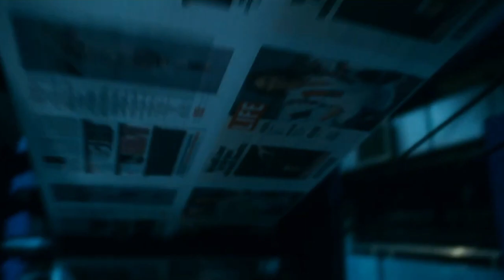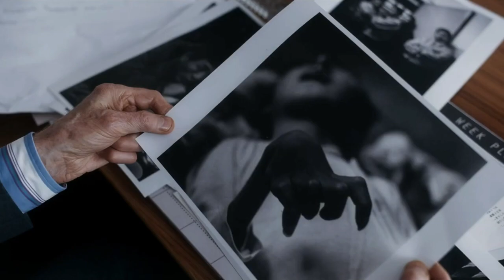Minamata (2020) | trailer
War photographer W. Eugene Smith travels back to Japan where he documents the devastating effect of mercury poisoning in coastal communities.

Stars: Akiko Iwase | Kogarashi Wakasugi | Johnny Depp